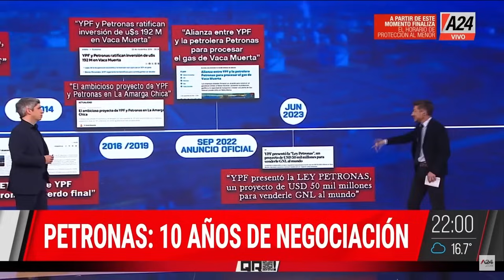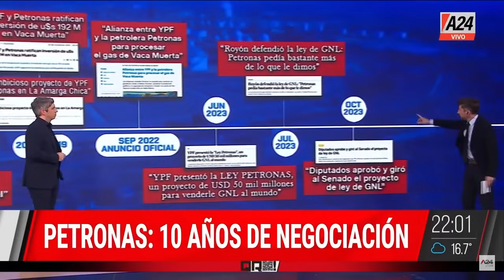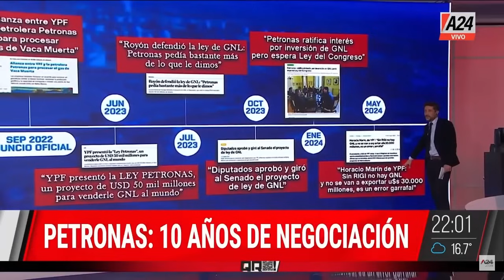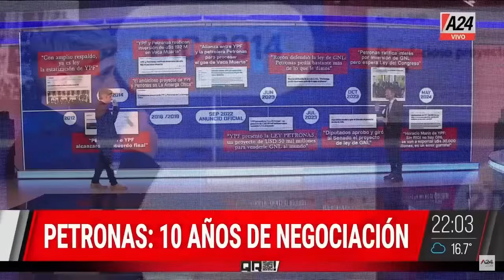GNL versus RIGI por Hernán Letcher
Columna para el programa QR.